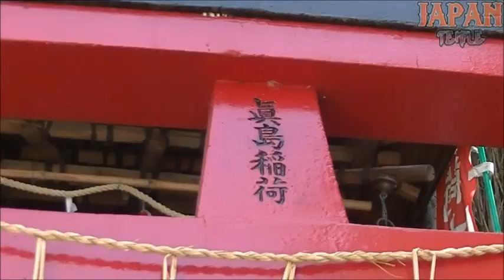真島稲荷神社 東京都台東区谷中2-1-5